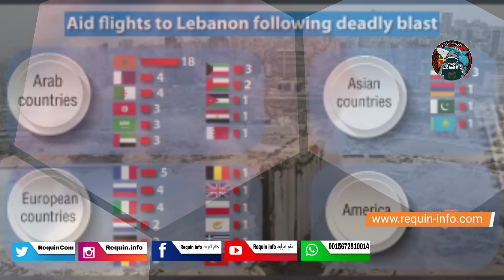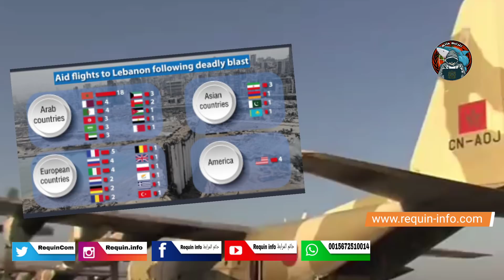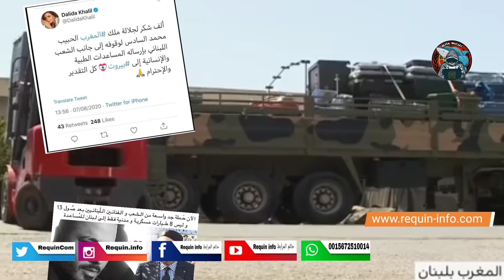المغرب دايما حاضر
متنساش اللايك ولوعجبك الفيديو إشترك في القناة
وفعل الجرس علشان تشوفني تاني
◀️الموقع الإخباري للقناة :

◀️صفحة الفيسبوك :حاتم المرابط requin info
◀️حساب تويتر : RequinCom
 ◀️ أنستغرام : requin.info